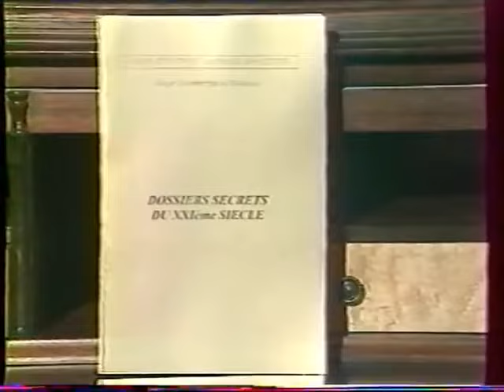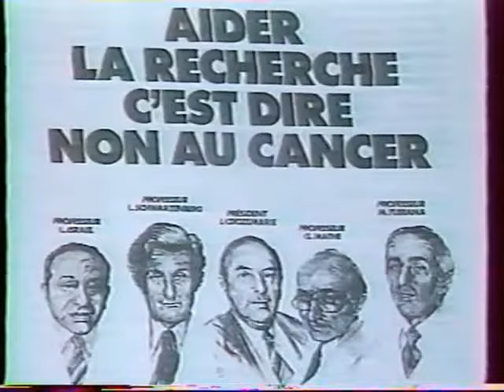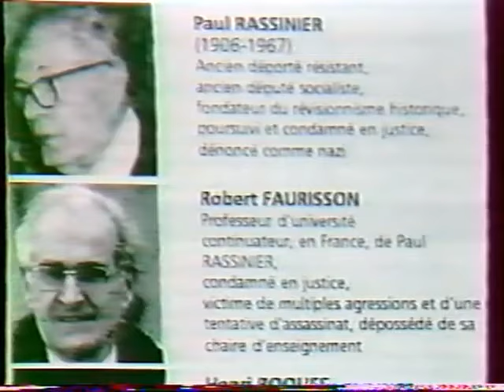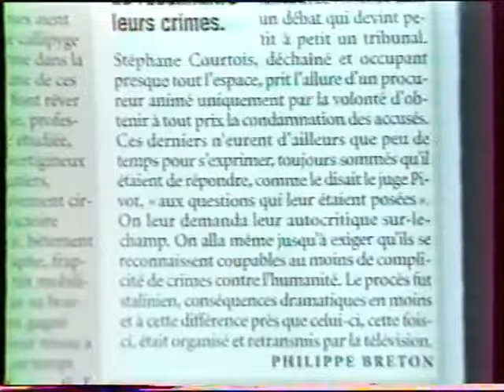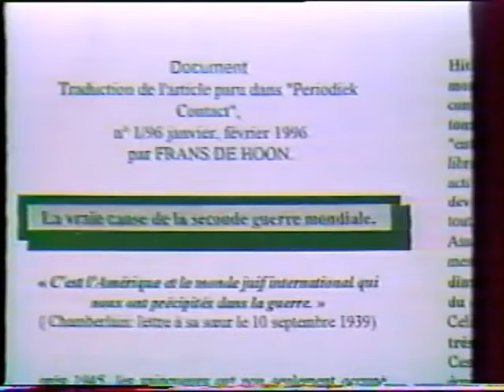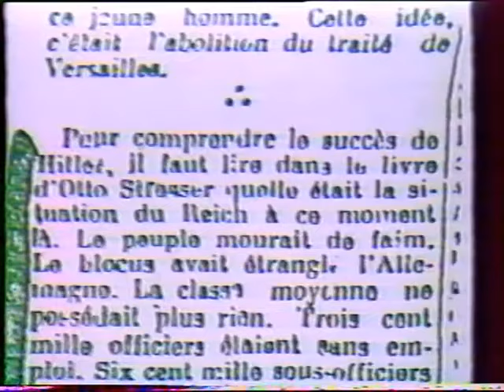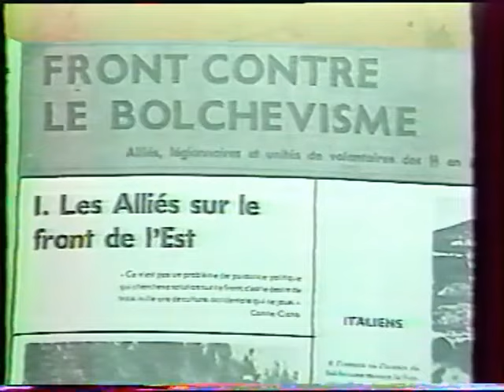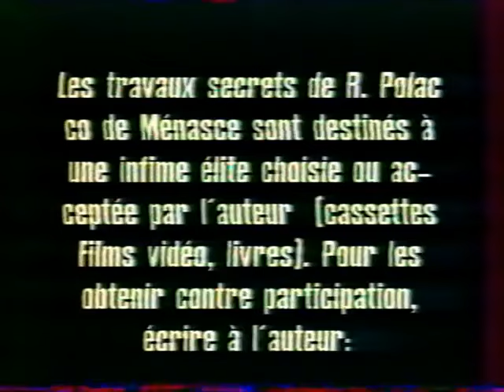Le dernier dandy un juif parle par roger dommergue